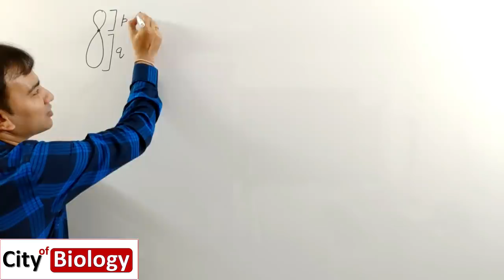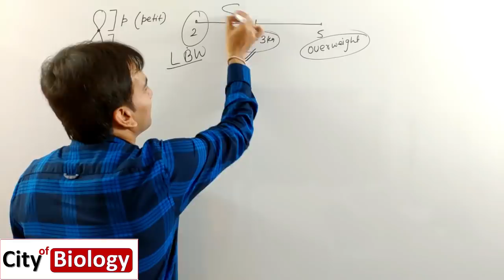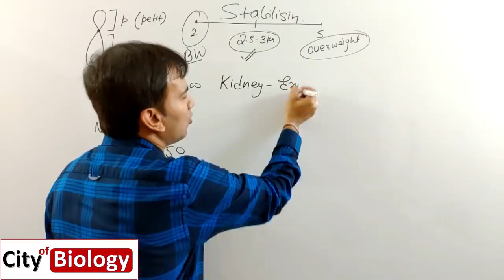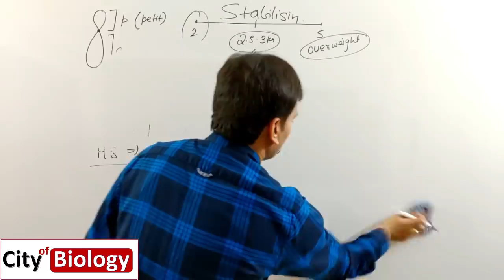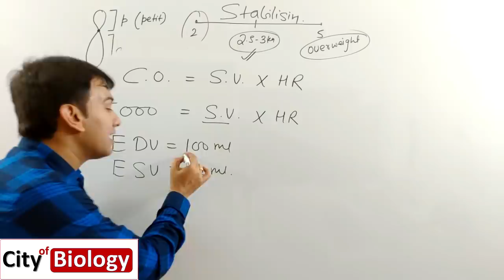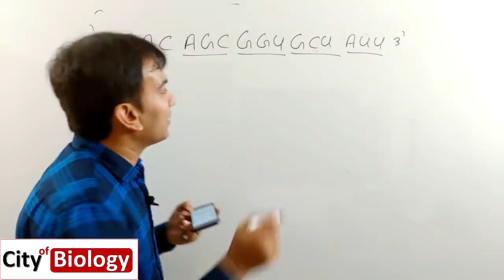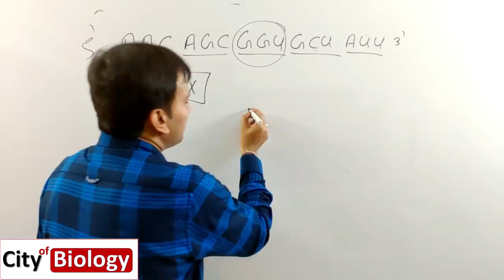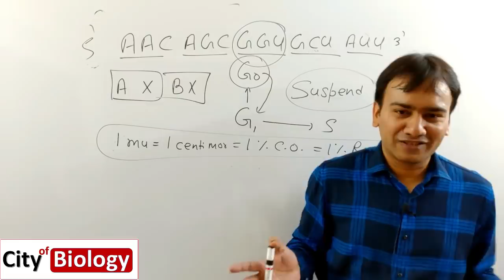NEET - 2019 Biology Question Paper Discussion & Analysis